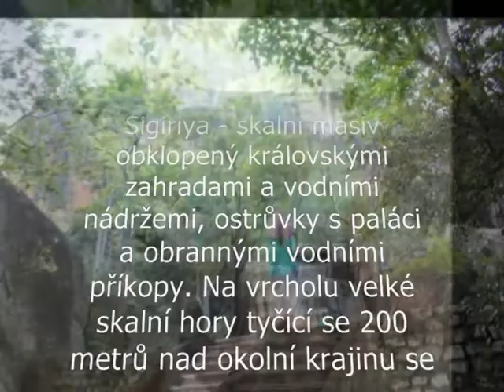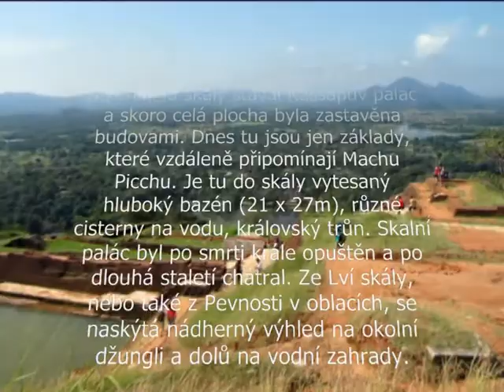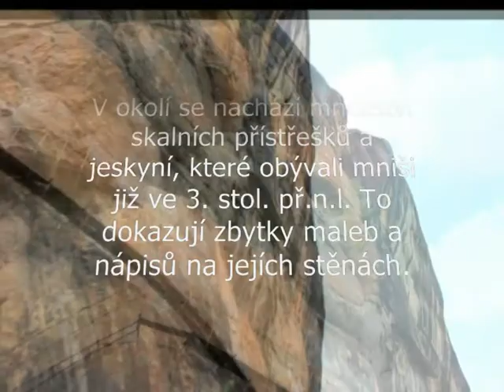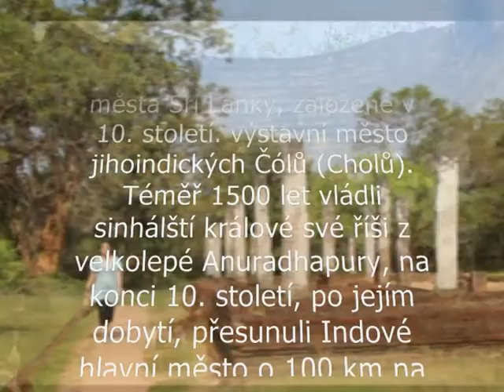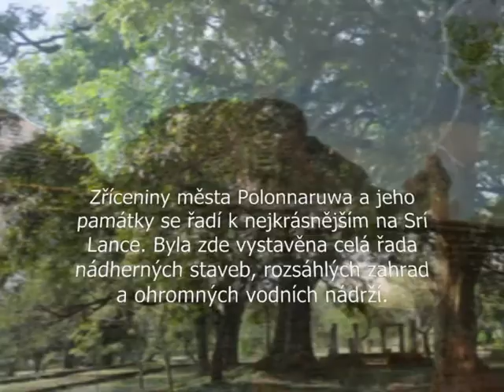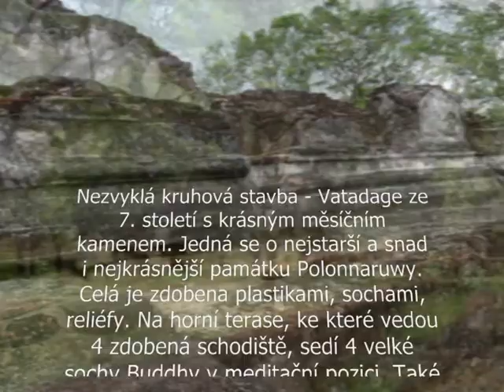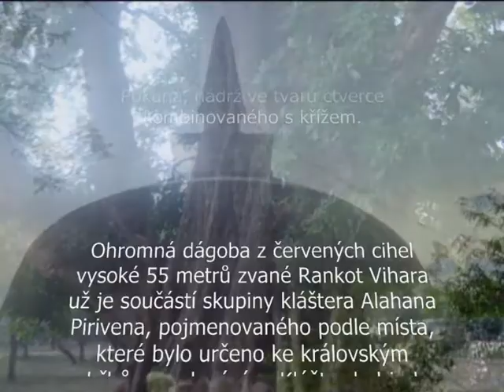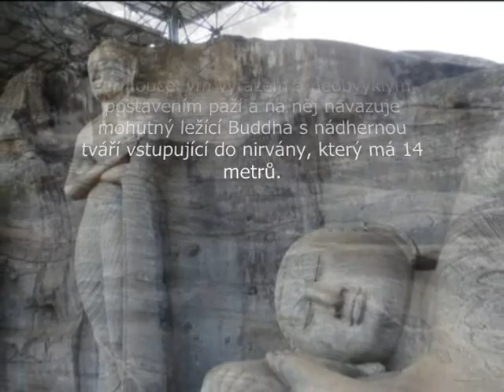Srí Lanka/Sigiriya, Polonnaruwa